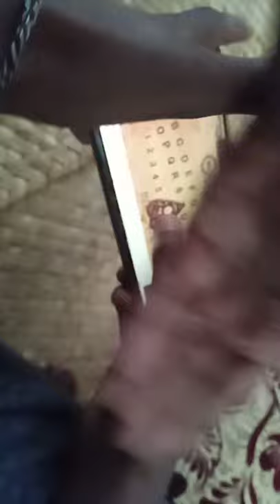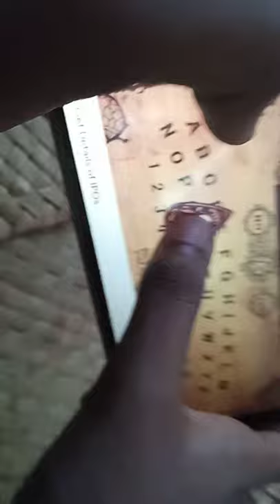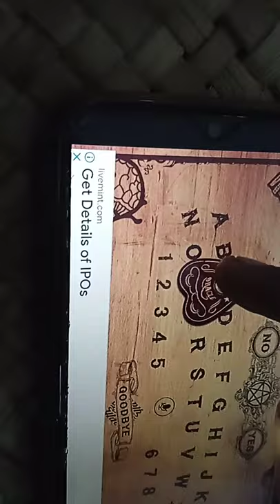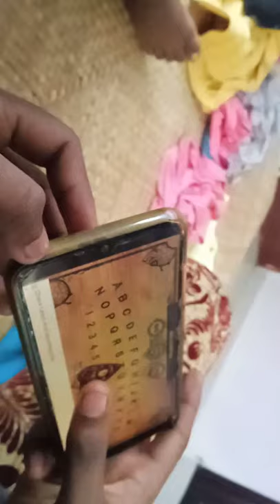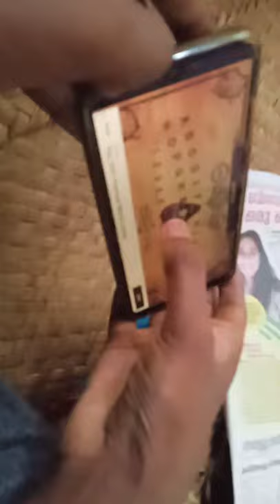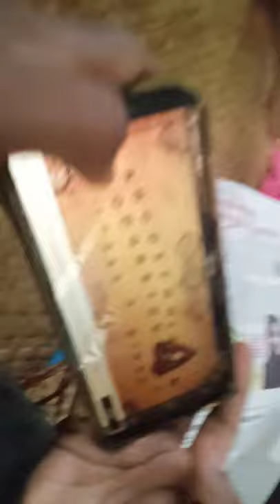iam playing oja board